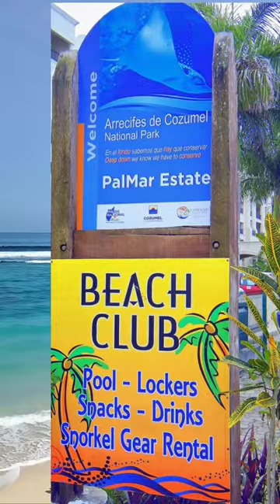Cozumel's Palmar Snorkel Beach Club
Located in a more secluded area of Cozumel, with some of the best snorkeling in the protected marine park, Palmar Snorkel Beach Club has been serving patrons and travelers for many years. They have lockers, snorkel gear for rent, drinks, food, a large swimming pool, beach, loungers and chairs/tables in a lovely setting.

You may read their many happy reviews and even make a reservation if you wish, via their websites